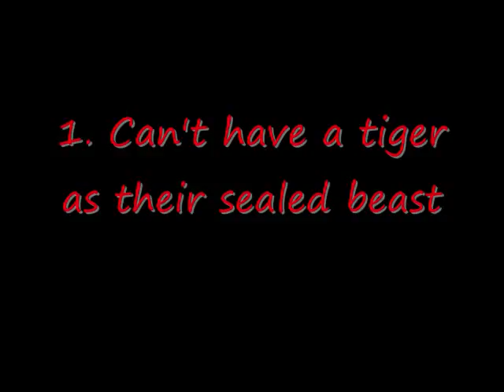Hetsugia needs a Enemy or Sensai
Hetsugia is one of my newest RPC's.
Rules:
1. Can't have a tiger as their sealed beast
2. Can be from anywhere (unless your doing his Sensai, can't be from anywhere)
3. His enemy can't be older than 16
4. His enemy can be his brother
5. HAS TO HAVE A PICTURE OF HETSUGIA AND HIS SENSAI OR HIM BATTLEING HIS ENEMY!
6. Have fun =)